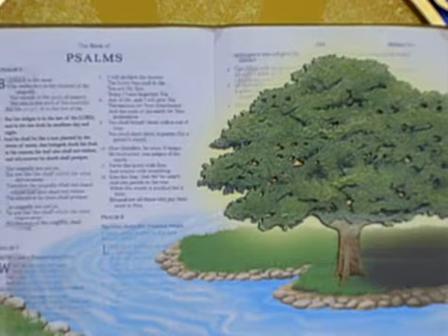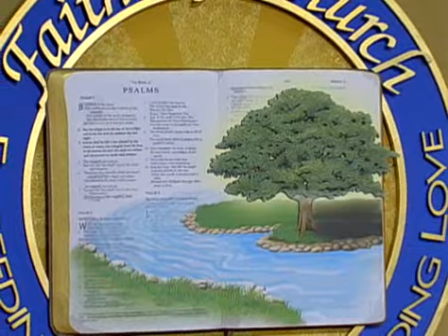Keith Moore The Obedience of Faith Pt 4 Passing The Test